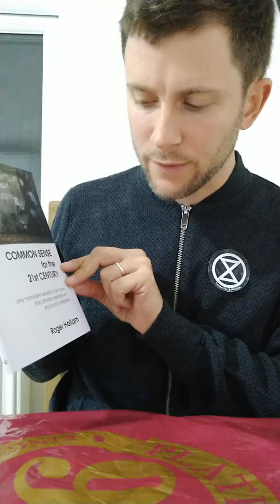(Audiobook) Roger Hallam - Common Sense for the 21st Century - 3 of 11